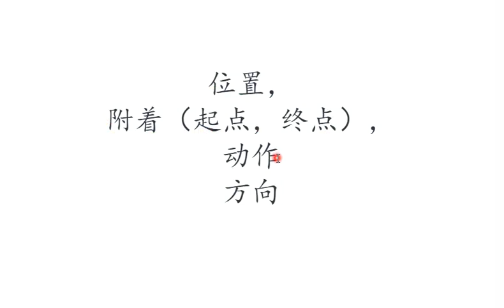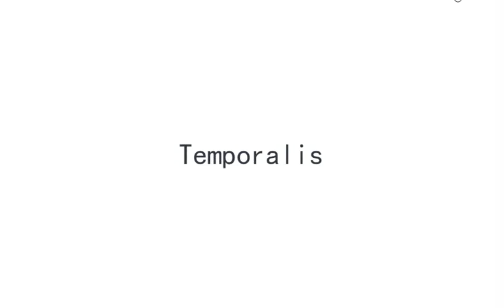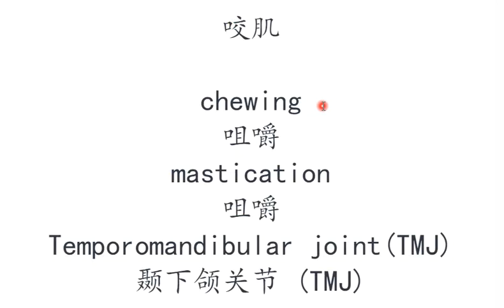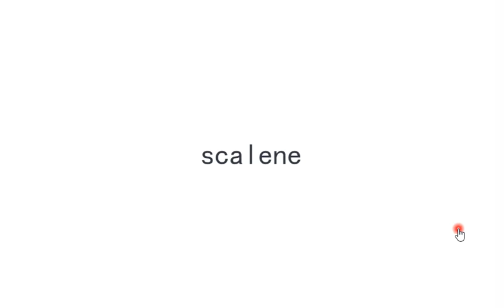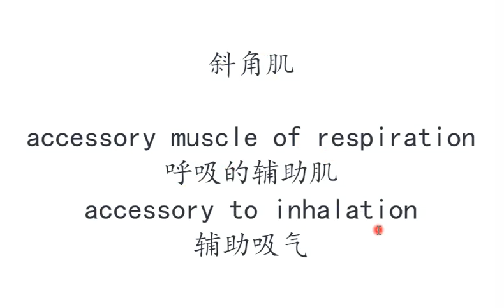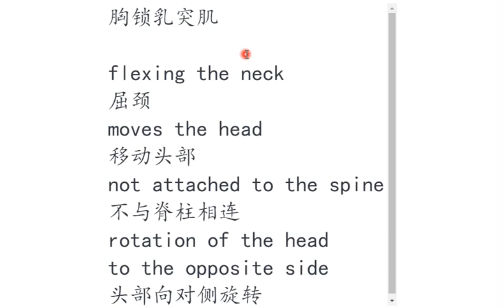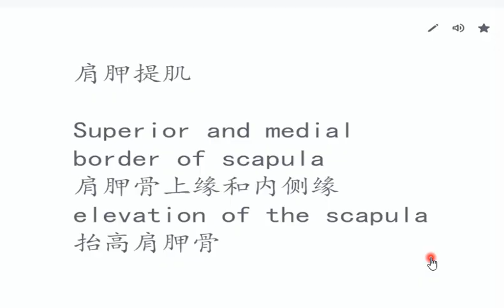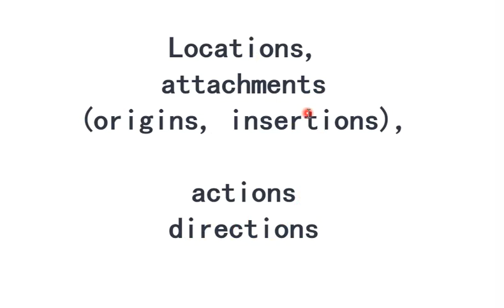20220127 关键词 运动机能学 位置，附着，动作 头颈